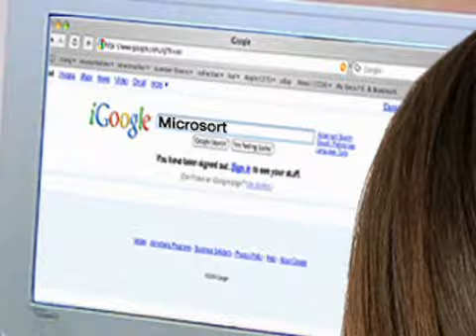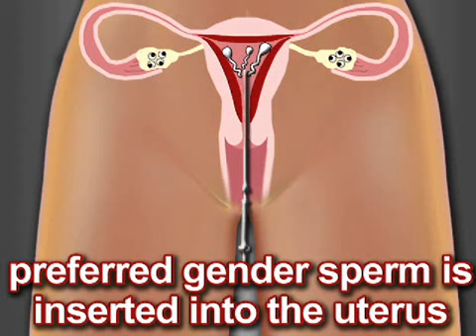Gender Selection and Science (Pregnancy Health Guru)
Did you ever wish that you could choose your baby's gender? With new fertility treatments, you can choose to conceive a baby boy or a little girl.